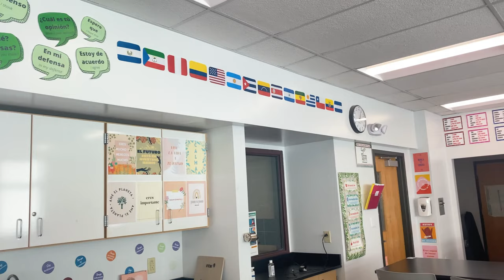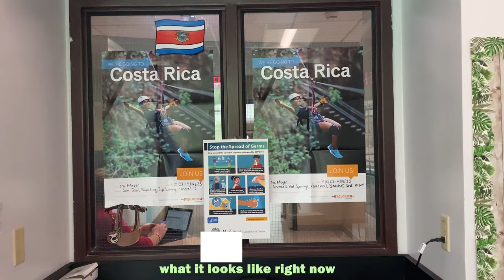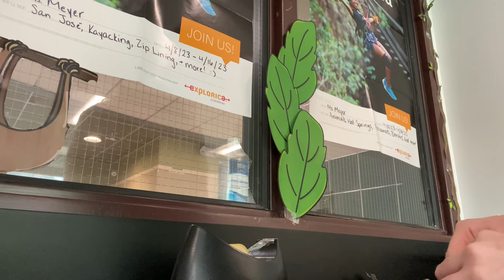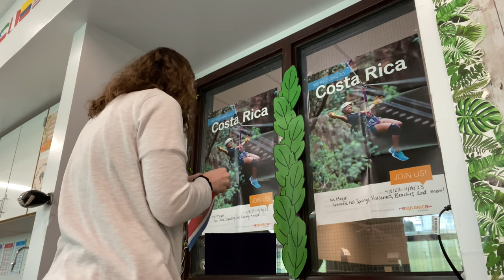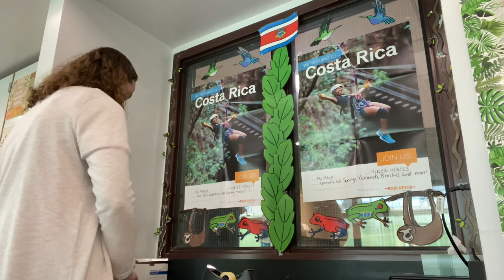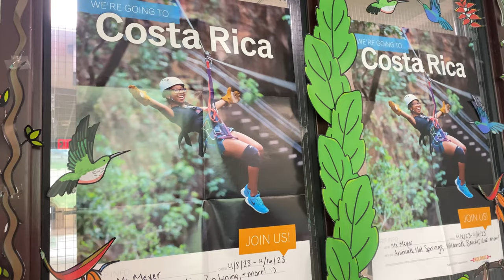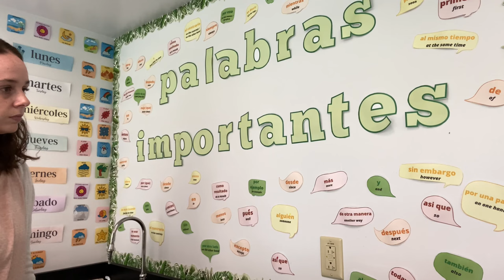LAST DAY OF CLASSROOM SETUP! | 2022-2023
(Lofis, background music)
2.) Faithful Mission

9.) And So It Begins

12.) DJ Quads - It’s Near

(vocals)
17.) No More